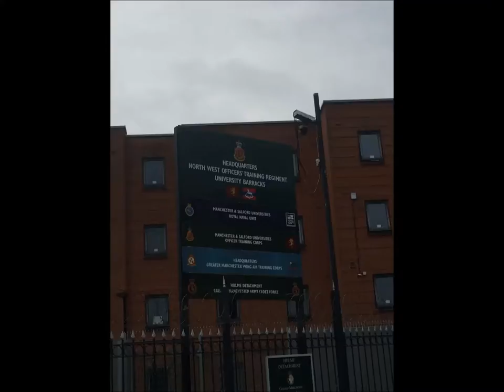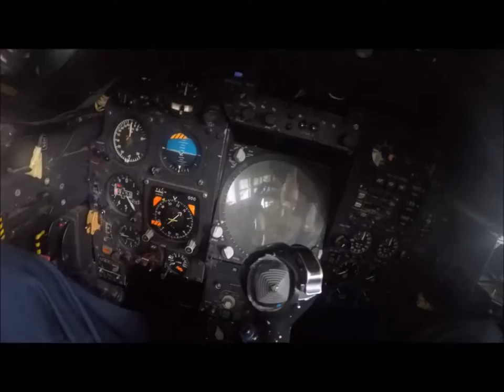Cosford Air Show 2016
This is for my Duke of Edinburgh skills section. Please enjoy
If this video is unavailable on mobile devices, watch it on a computer/laptop.

This girl- Kungs vs Cookin' on 3 burners